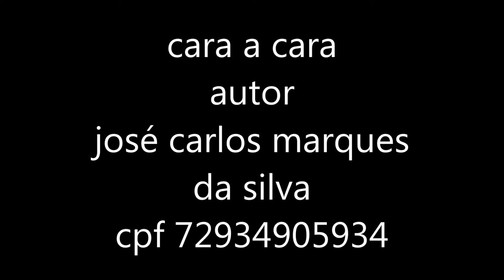cara a cara autor josé carlos marques da silva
musica inedita para artistas